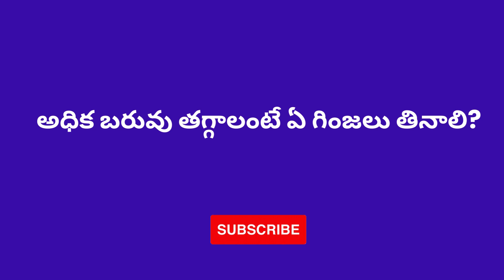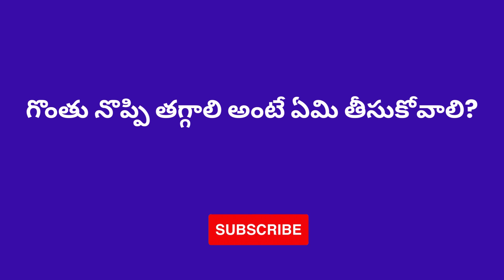GK Question and Answer